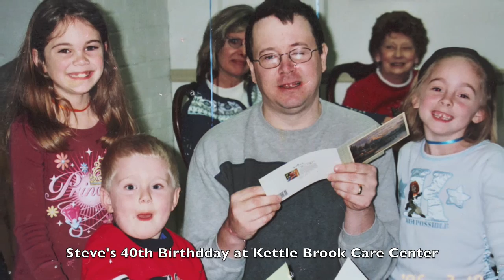Steven Thomas Falkowski January 7, 1966 February 16, 2010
This video clip was created in memory of my stepson, Steven Thomas Falkowski, who passed away at the age of forty-four on February 16, 2010 after a long and courageous battle with Huntington's Disease.